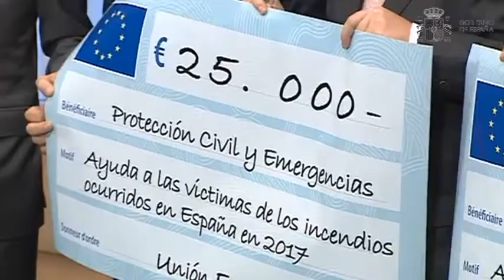Acto de entrega de la dotación del Premio Princesa de Asturias de la Concordia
El presidente del Gobierno ha participado en la ceremonia de entrega de la dotación económica del Premio Princesa de Asturias de la Concordia a las víctimas de los pasados incendios en España y Portugal, por parte de los presidentes del Parlamento Europeo y de la Comisión Europea.